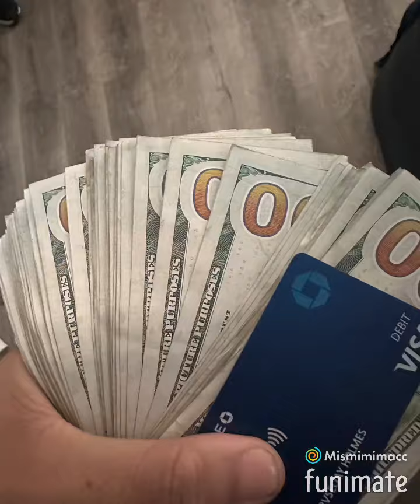Gdk jdot being savg😉😤👿👿👿